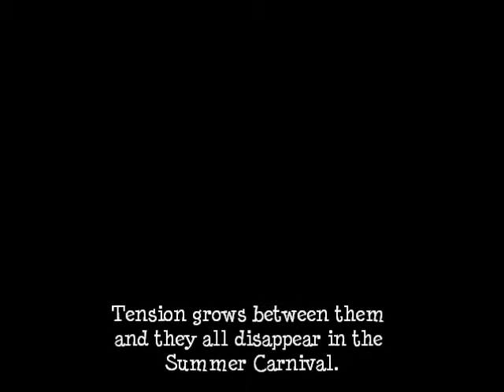Black Rabbit Summer Movie Trailer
This is for a project... Well, enjoy! (: